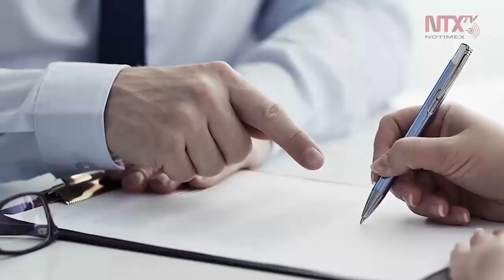Decreto publicado por AMLO se refiere al Art. 17 de la Ley Federal de Austeridad Republicana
La titular de la Secretaría de la Función Pública, Irma Eréndira Sandoval, sostiene que el decreto publicado por el presidente Andrés Manuel López Obrador el pasado 2 de abril, se refiere al Artículo 17 de la Ley Federal de Austeridad Republicana.